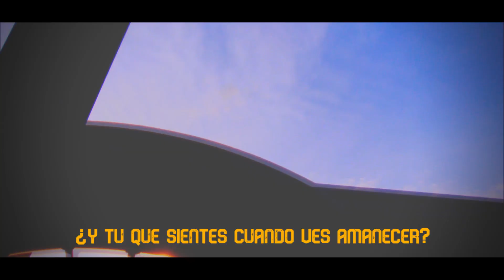5 AÑOS DE M SB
llevamos 5 años contando las historias que vivimos y queremos seguir haciendo historia para el norte del valle del aburra. Gracias por hacer parte de esta familia.